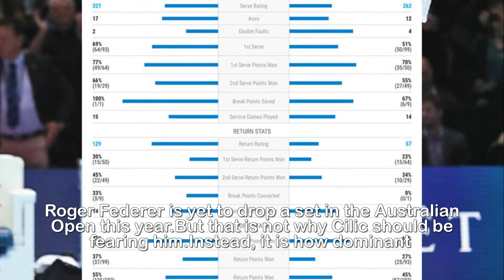Roger Federer STATS The worrying statistics Marin Cilic will NOT want to see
Roger Federer STATS The worrying statistics Marin Cilic will NOT want to see.Roger Federer is yet to drop a set in the Australian Open this year.But that is not why Cilic should be fearing him.Instead, it is how dominantFederer was against Cilic the last time these men met on the court that should concern the underdog.Federer beat Cilic 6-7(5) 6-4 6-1 at the ATP WorldTour Finals in London last November.And it wasn’t just the score that will worry Cilic.For Federer beat his opponent in every single stat